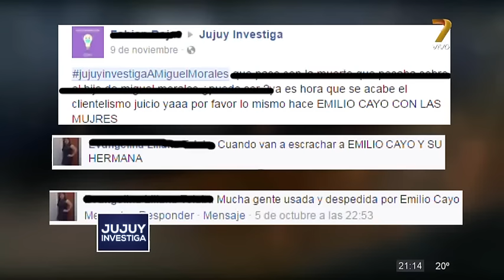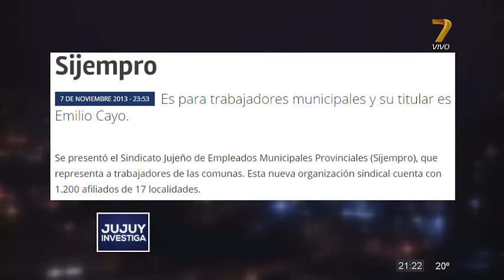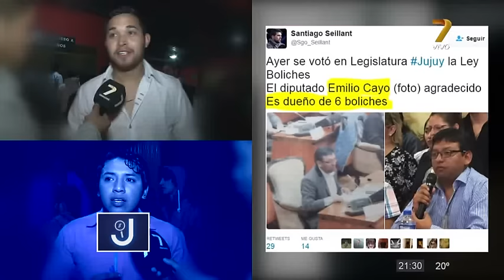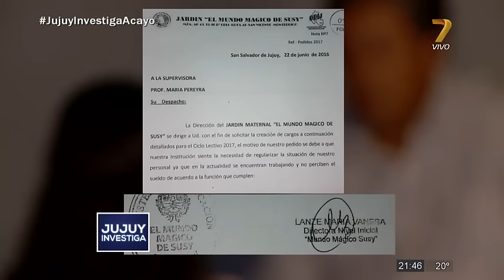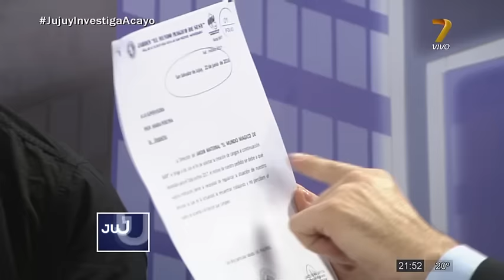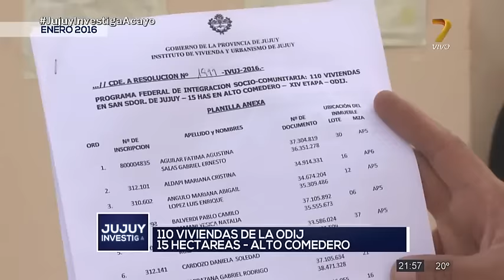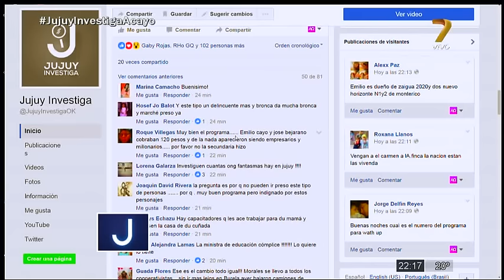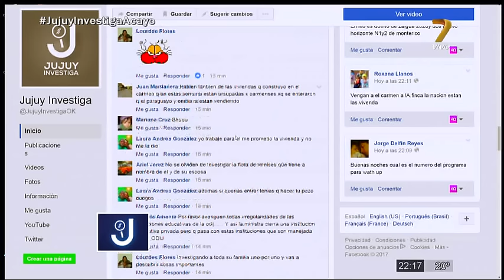JUJUY INVESTIGA A EMILIO CAYO